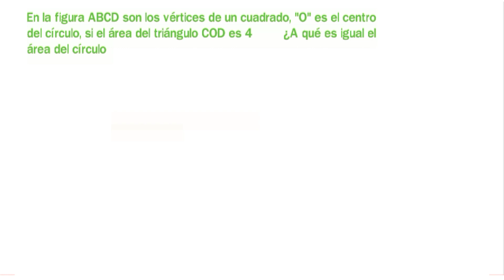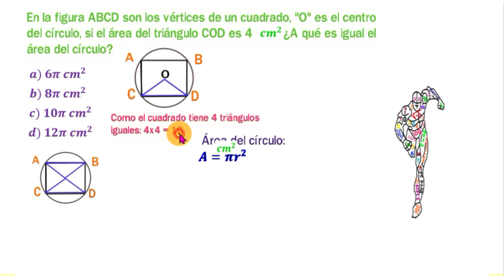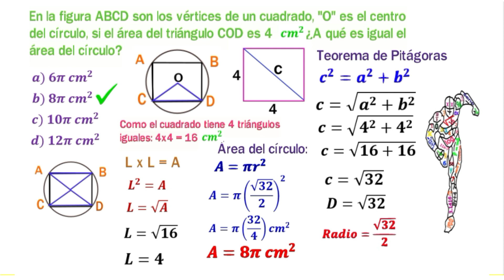Teorema de Pitágoras y sus aplicaciones. N° 03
😢 Vamos  a encontrar el área de un círculo, donde un cuadrado está inscrito en el círculo. Tenemos que encontrar primero el lado del cuadrado, para buscar el valor de la diagonal del cuadrado que es igual, en nuestro caso al diámetro. Para conocer el valor del radio, dividimos al diámetro entre dos.
Sustituimos el valor del radio en la fórmula del área del círculo y así encontraremos su valor.😮